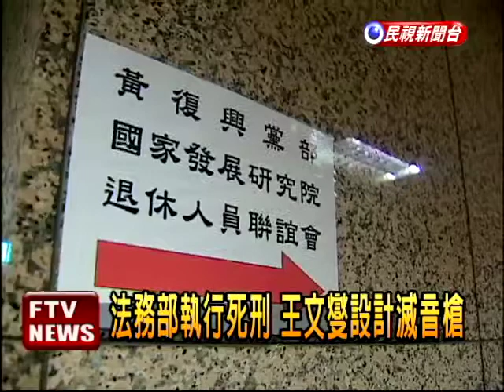國黨黃復興黨部 新舊主委交接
有國民黨鐵票區之稱的黃復興黨部，7日早上進行新舊任主委交接的儀式，馬英九總統也特別出席參加，馬英九除了稱讚要退休的主委王文燮是黨部的好榜樣，還談到了王文燮在擔任聯勤司令時，替法務部設計執行死刑的滅音槍的往事。